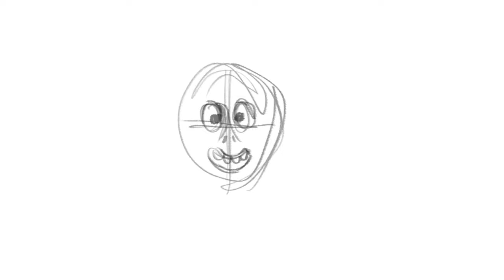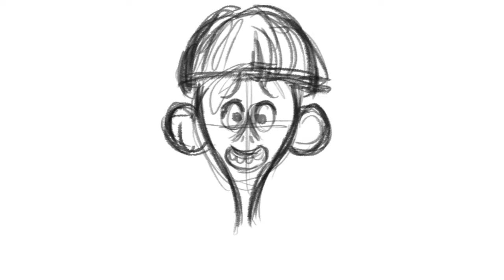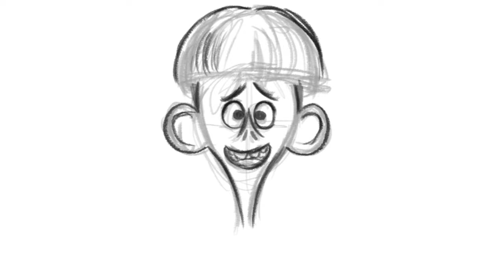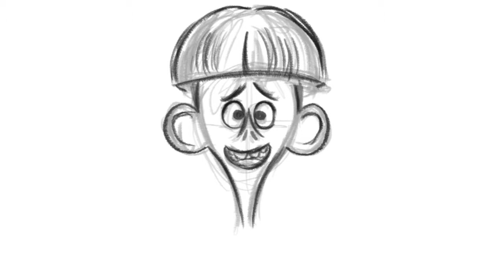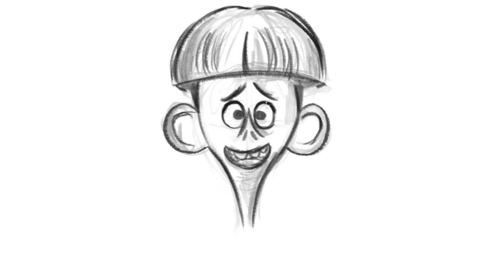How to draw TIM WILLOUGHBY from THE WILLOUGHBYS ✏️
Hi guys!
In this video I show you how I draw TIM WILLOUGHBY! What is your favorite character?? Leave in a comment!